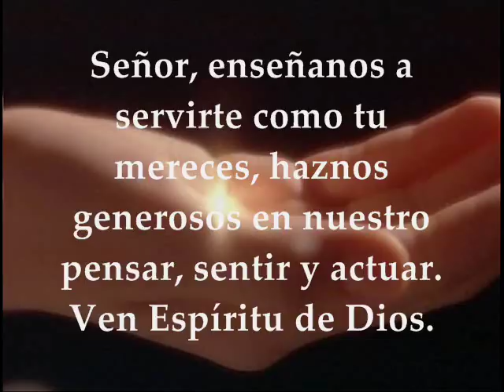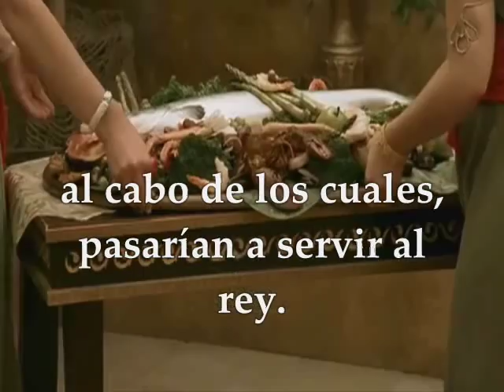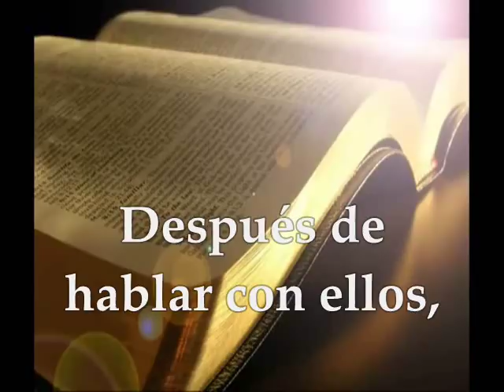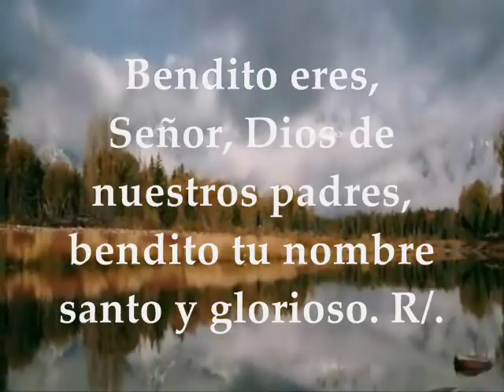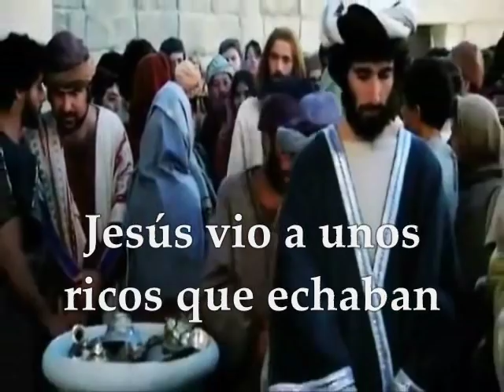Evangelio y Lecturas Del Día | Lunes 27 de Noviembre de 2017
Primera Lectura: De la profecía de Daniel 1,1-6.8-20 Interleccional : Daniel 3,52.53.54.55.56 R/. A ti gloria y alabanza por los siglos Evangelio según san Lucas 21,1-4 LUNES XXXIV TIEMPO ORDINARIO CICLO A NOVIEMBRE 27 DE 2017